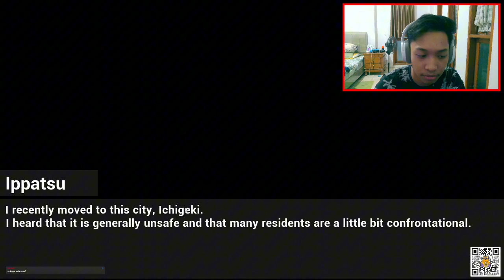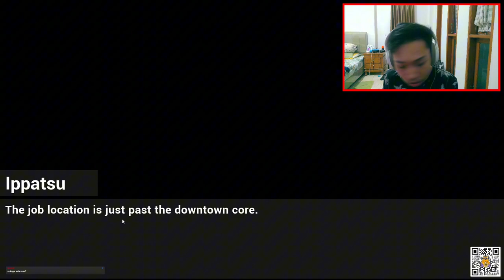JADI KASIR, TAPI PELANGGANNYA ANOMALI! - I Am Part Time Worker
⭐ Kalian mau request game buat di livestream? Tulis disini!